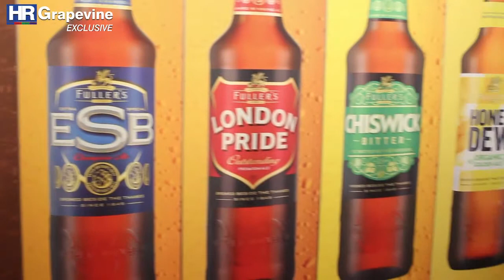HR Grapevine interviews Fuller's People Director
David Hoyle, People Director of Fuller's, talks about why it is serving sustainable salaries sooner rather than later